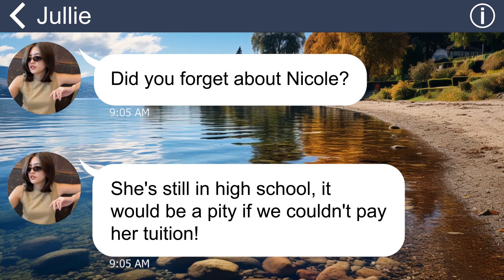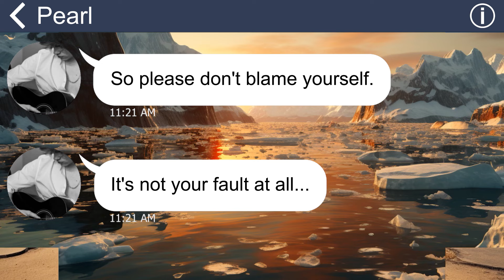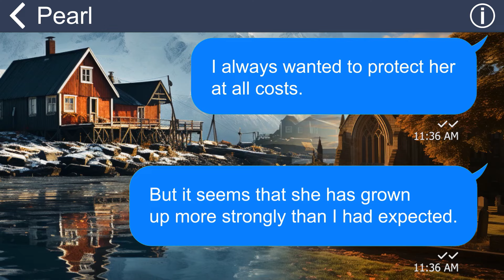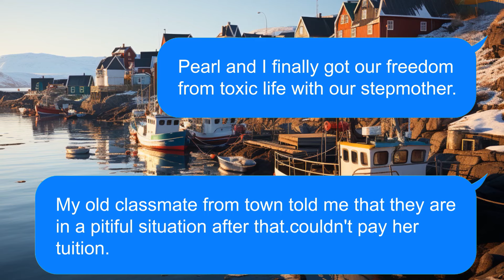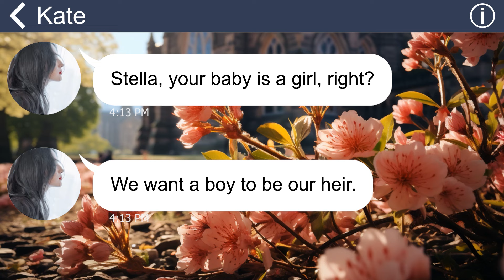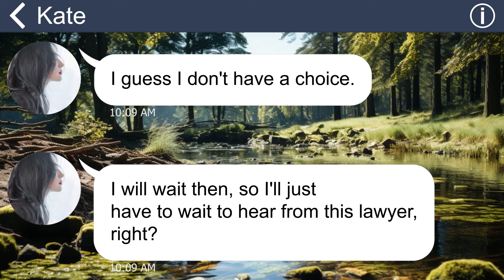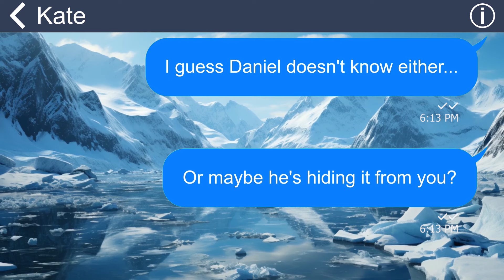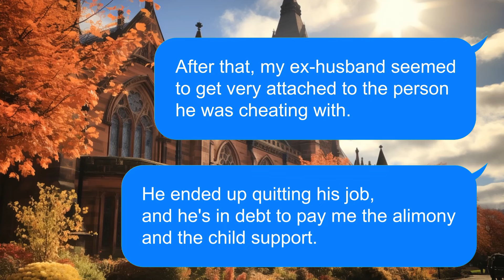[Apple] My MIL want me to divorce, but change her tune as she found out her son new partner was male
Summary: I live with my mother and my sister in the same house. My mother is a harsh and selfish woman who knows nothing but taking money from me. One day, I can’t take her behavior any longer, so I decide to teach her a lesson…